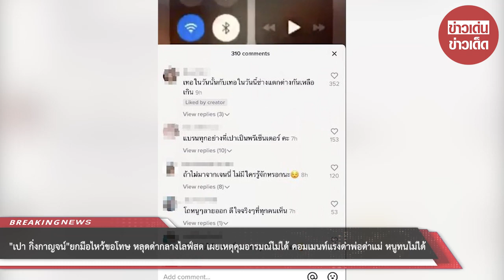“เปา กิ่งกาญจน์” ยกมือไหว้ขอโทษ หลุดด่ากลางไลฟ์สด เผยเหตุคุมอารมณ์ไม่ได้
แต่แล้ว ก็มีประเด็นดราม่าเกิดขึ้นเมื่อขณะที่ สาวเปา กำลังแต่งหน้าทำผม พร้อมไลฟ์สดพูดคุณโต้ตอบกับแฟนคลับ ซึ่งมีชาวเน็ตรายนึงได้โผล่คอมเม้นต์แรงว่า "สตอเบอรี่ และทรยศถ้าเขาไม่เข้าไปอยู่ในค่ายได้หมดถ้าสดชื่น จะดังขนาดนี้หรอ?" จากนั้น สาวเปา โกรธจัดได้พูดพร้อมอารมณ์ว่า "อ่อ ออกจากค่ายดังค่ะ อยู่ค่ายไม่ดังค่ะ คุณพี่ฟังใหม่นะคะ รำคาญค่ะไม่ชอบ ไม่ชอบคะไปตรงอื่นไป๊!!! ไม่ได้เป็นคนเรียบร้อยนะคะบอกเลย ชีวิตจริงเปาไม่ได้เป็นคนเรียบร้อยคะ แต่รู้ว่าควรจะมีมารยาทกับใครนะคะ"
ช่างแต่งหน้า : "เดี๋ยวเป็นดราม่าหรอก"
เปา: "ไม่สนใจคะ ไปเม้นต์ที่อื่น ไม่ชอบนางชอบมาวีนคนอื่น"

ล่าสุดเพจ แอนนา โพสต์คลิป พร้อมข้อความระบุว่า เปา กิ่งกาญจน์ ขอโทษหากพูดอะไรไม่ดี ยอมรับยังใหม่ในวงการ

ชีวิตเปลี่ยนไปมาก จากเด็กคนหนึ่ง ไม่ได้คิดว่าตัวเองดัง ซึ่งเหตุการณ์ที่เกิดขึ้นก็มีผู้ใหญ่บอกแล้วว่าต้องคิดการจะทำจะพูดอะไร ส่วนในไลฟ์สดต้องขอโทษด้วย หนูยังมือใหม่ แต่บางคอมเมนท์แรงไปด่าพ่อด่าแม่ ด่าหนูด่าได้ แต่พ่อแม่เขาไม่รู้อะไรด้วย

ขอบคุณที่มา :
ขอขอบคุณข้อมูลจาก: